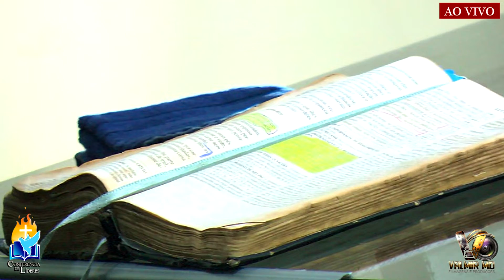04ª CONFERENCIA DE LIDERES PR Anderson